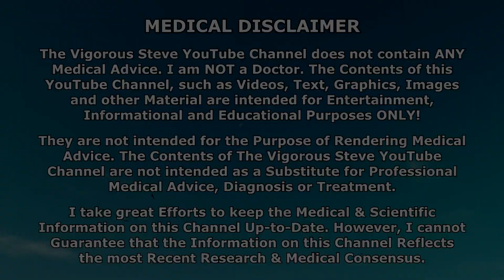Organic Vs. Synthetic Carrier Oils! Half-Lives & Inflammation! Vigorous Health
⚕ Vigorous Amazon Store (Bodybuilding Health Stuff):